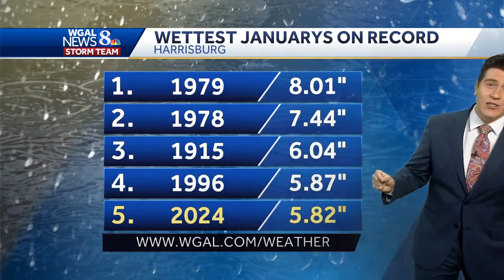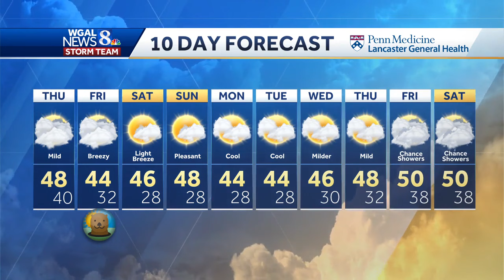Milder air streams in ahead of next cold front